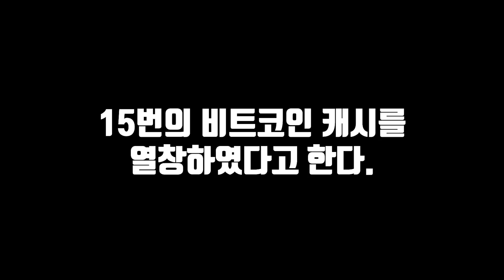로저버, 비트코인 캐시 존버들이여! 그가 왔다!!! Roger Ver Interview [Block in press]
BIP Room  4번째 초대 손님, 비트코인 캐시의 아버지 / 비트코인 닷컴의  '로저 버(Roger Ver)'입니다.

한 때 비트코인 예수라고도 불리었던 그에게 비트코인 캐시(BCH)를 진정한 비트코인(BTC)이라고 생각하는 이유와 라이트닝 네크워크, 그리고 인생 목표에 대해 물어보았습니다.

쉽게 볼 수 없는 로저버의 진지한 모습, 영상에서 만나보시죠!

Interview with Roger ver of Bitcoin.com